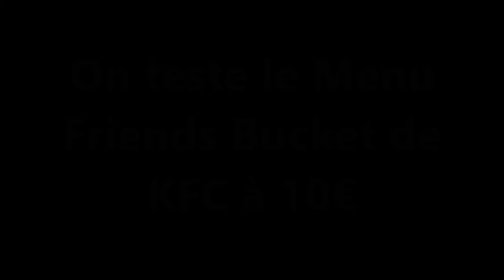KFC CHALLENGE FRIENDS 'S BUCKET 10€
REMIGIO PETTO ET CARLITO DE LA TEAM PECTORO CHEAT MEAL CHALLENGE KFC FRIEND'S BUCKET

APRES PLUSIEURS DEMANDE ! ON TESTE LE FRIEND BUCKET ET ON VOUS DONNE NOTRE AVIS  !

Instagram ; remigio_pectoro et petto_pectoro

SNAPCHAT ; remigio-pectoro et petto84